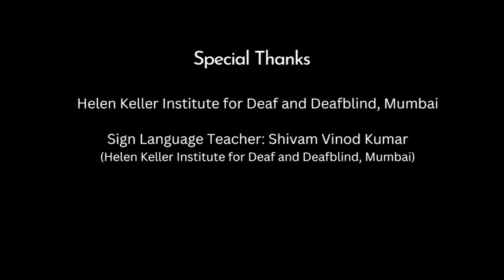Words expressing time (Odia) | ସମୟ ପ୍ରକାଶ କରୁଥିବା ଶବ୍ଦ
"Communication is fundamental to human nature and experience. While we rely on speaking and hearing, neither is necessary to communicate. Sign language is a communication system consisting of visual signs and gestures used by the Deaf community worldwide. Indian Sign Language (ISL) is the predominant sign language used in India, and its use in daily life is a human right for the Deaf. Promotion of ISL is also an important goal of the National Education Policy, 2020, and with this in mind, Pratham, in collaboration with CBM India Trust and the Hellen Keller School for the Deaf and Blind has developed videos in Indian sign language on day-to-day words so that children with hearing impairments are one step closer to rightful inclusion. The videos are a group of 51 videos, available free of cost in 11 local Indian languages in open-source formats.

ମାନବ ପ୍ରକୃତି ଏବଂ ଅଭିଜ୍ଞତା ପାଇଁ ଯୋଗାଯୋଗ ମୋୖଳିକ ଅଟେ | ଯେତେବେଳେ ଆମେ କହିବା ଏବଂ ଶୁଣିବା ଉପରେ ନିର୍ଭର କରୁ, ଯୋଗାଯୋଗ କରିବା ମଧ୍ୟ ଆବଶ୍ୟକ ନୁହେଁ | ସାଙ୍କେତିକ ଭାଷା ହେଉଛି ଏକ ଯୋଗାଯୋଗ ପ୍ରଣାଳୀ ଯାହା ବିଶ୍ୱବ୍ୟାପୀ ବଧିର ସମ୍ପ୍ରଦାୟ ଦ୍ୱାରା ବ୍ୟବହୃତ ଭିଜୁଆଲ୍ ସଙ୍କେତ ଏବଂ ଅଙ୍ଗଭଙ୍ଗୀକୁ ନେଇ ଗଠିତ | ଭାରତୀୟ ସାଙ୍କେତିକ ଭାଷା (ISL) ହେଉଛି ଭାରତରେ ବ୍ୟବହୃତ ମୁଖ୍ୟ ସାଙ୍କେତିକ  ଭାଷା ଏବଂ ଦୈନନ୍ଦିନ ଜୀବନରେ ଏହାର ବ୍ୟବହାର ବଧିରମାନଙ୍କ ପାଇଁ ଏକ ମାନବ ଅଧିକାର |ISL ର ପଦୋନ୍ନତି ମଧ୍ୟ ଜାତୀୟ ଶିକ୍ଷା ନୀତି, 2020 ର ଏକ ଗୁରୁତ୍ୱପୂର୍ଣ୍ଣ ଲକ୍ଷ୍ୟ, ଏବଂ ଏହାକୁ ଦୃଷ୍ଟିରେ ରଖି ପ୍ରଥମ୍, ସିବିଏମ୍ ଇଣ୍ଡିଆ ଟ୍ରଷ୍ଟ ଏବଂ ହେଲିନ୍ କେଲର୍ ସ୍କୁଲ୍ ଫର୍ ଡିଫ୍ ଏବଂ ବ୍ଲାଇଣ୍ଡ୍  ସହଯୋଗରେ ଭାରତୀୟ ସାଙ୍କେତିକ ଭାଷାରେ ଭିଡିଓ ପ୍ରସ୍ତୁତ କରିଛନ୍ତି- ଆଜିର ଶବ୍ଦ ଯାହା ଦ୍ୱାରା ଶ୍ରବଣ ଦୁର୍ବଳ ପିଲାମାନେ ସଠିକ୍ ଅନ୍ତର୍ଭୂକ୍ତିର ଗୋଟିଏ ପାଦ ନିକଟତର ହୁଅନ୍ତି | ଏହି ଭିଡିଓଗୁଡିକ 51 ଟି ଭିଡିଓର ଏକ ଗୋଷ୍ଠୀ, ମୁକ୍ତ ଉତ୍ସ ଫର୍ମାଟରେ 11 ଟି ସ୍ଥାନୀୟ ଭାରତୀୟ ଭାଷାରେ ମାଗଣାରେ ଉପଲବ୍ଧ |